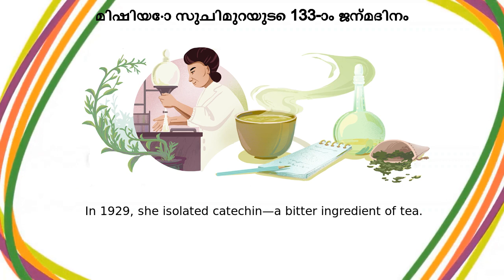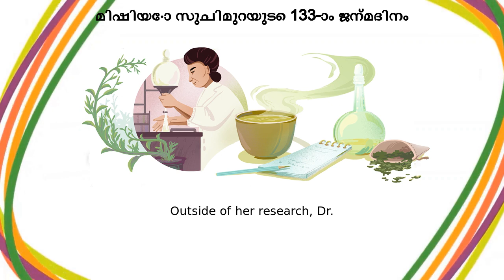മിഷിയോ സുചിമുറ | മിഷിയോ സുചിമുറയുടെ 133-ാം ജന്മദിനം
Google Doodle :
മിഷിയോ സുചിമുറയുടെ 133-ാം ജന്മദിനം

മിഷിയോ സുചിമുറ

Michiyo Tsujimura's 133rd birthday

michiyo-tsujimuras-133rd-birthday

മിഷിയോ സുചിമുറ

Have you ever wondered why green tea tastes so bitter when steeped for too long? Thanks to Japanese educator and biochemist Michiyo Tsujimura, and her groundbreaking research into the nutritional benefits of green tea, science has the answers  Today’s Doodle celebrates Michiyo Tsujimura on her 133rd birthday  Michiyo Tsujimura was born on this day in 1888 in Okegawa, Saitama Prefecture, Japan  She spent her early career teaching science  In 1920, she chased her dream of becoming a scientific researcher at Hokkaido Imperial University where she began to analyze the nutritional properties of Japanese silkworms  A few years later, Tsujimura transferred to Tokyo Imperial University and began researching the biochemistry of green tea alongside Dr  Umetaro Suzuki, famed for his discovery of vitamin B1  Their joint research revealed that green tea contained significant amounts of vitamin C—the first of many yet unknown molecular compounds in green tea that awaited under the microscope  In 1929, she isolated catechin—a bitter ingredient of tea  Then, the next year she isolated tannin, an even more bitter compound  These findings formed the foundation for her doctoral thesis, “On the Chemical Components of Green Tea” when she graduated as Japan’s first woman doctor of agriculture in 1932 Outside of her research, Dr  Tsujimura also made history as an educator when she became the first Dean of the Faculty of Home Economics at Tokyo Women’s Higher Normal School in 1950  Today, a stone memorial in honor of Dr Tsujimura’s achievements can be found in her birthplace of Okegawa City  Happy Birthday, Michiyo Tsujimura!